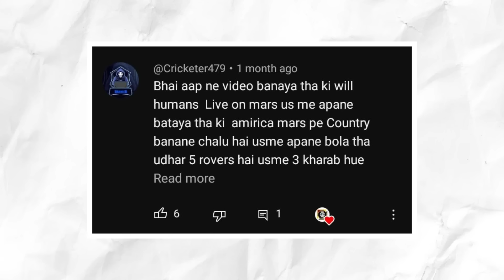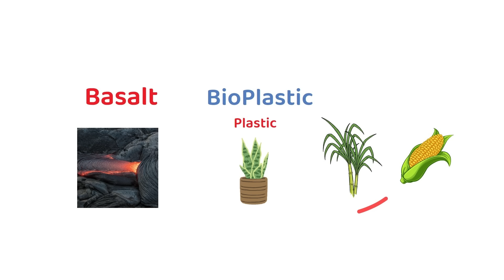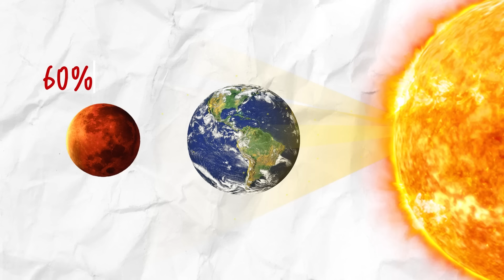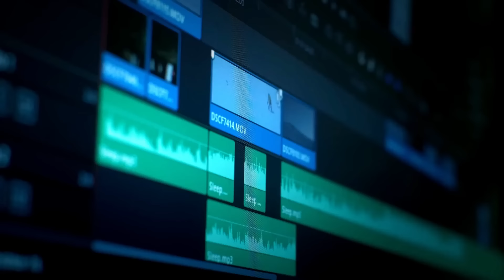Journey to Mars: Building a New Home on the Red Planet | Info Family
Discover how people want to live on Mars! Learn about the plans to make Mars a new home for humans. Explore the challenges and excitement of this amazing adventure to another planet